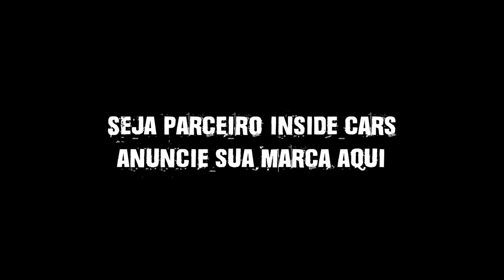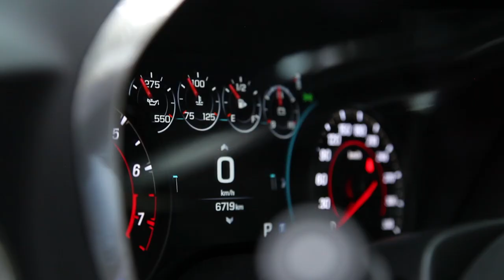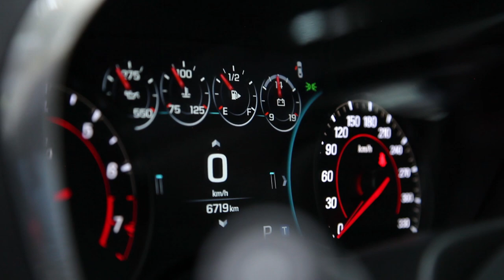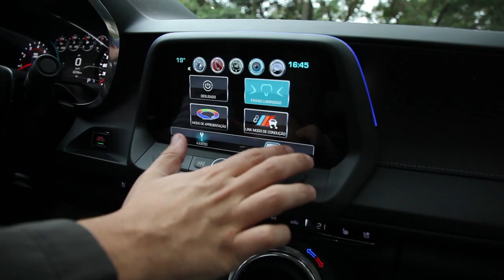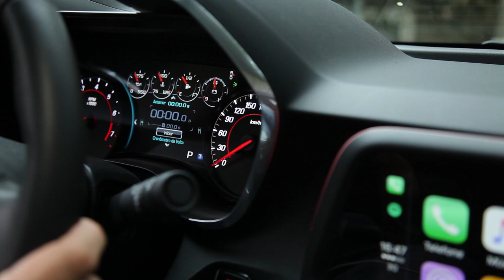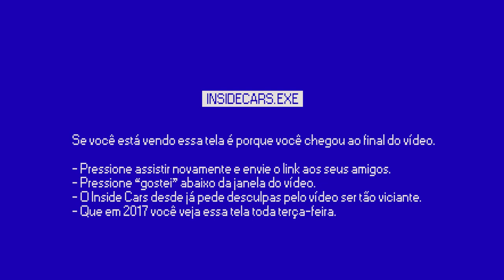CAMARO SS | Paulo Vaz - InsideCars | Avaliação